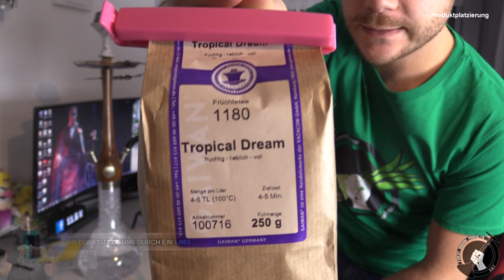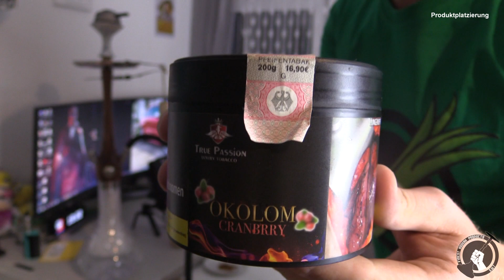Der beste Shisha Tabak 2019 im Januar - True Passion Okolom Cranberry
Einmal im Monat stellen wir euch unseren Tabak Favoriten vor.
Im Monat Januar hat es der Okolom Cranberry geschafft. Warum seht Ihr in diesem Video.

SETUP:
Shisha ✗ Amazonlink
Kopf # Amazonlink
Aufsatz Amazonlink
BigtoB`s Lieblingstee ✗ Amazonlink

Wenn Ihr auf diesen Link klickt könnt Ihr ohne Zusatzkosten auf Amazon einkaufen und unterstützt mich zusätzlich bei jedem Einkauf automatisch mit

✗ LED Tafel zum Beschriften
✗ Hiermit färben wir unser Bowlwasser